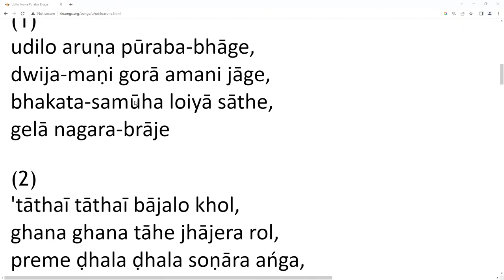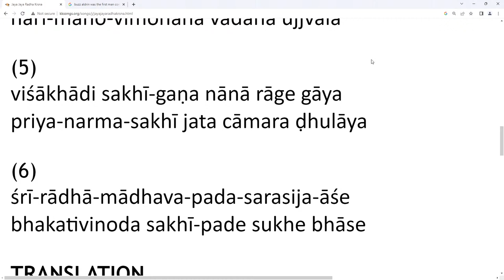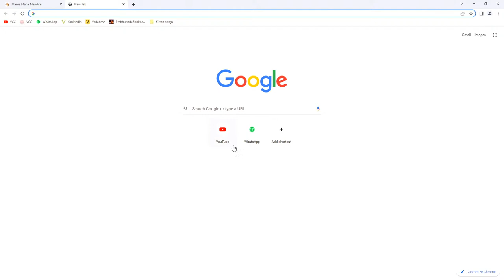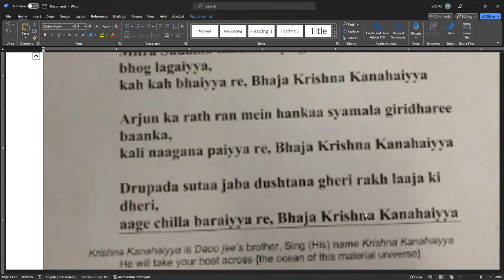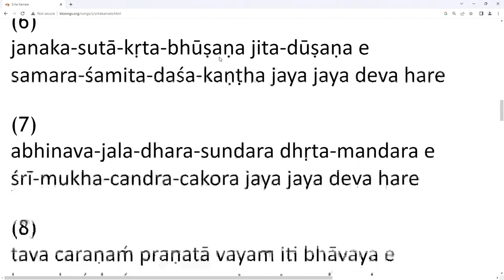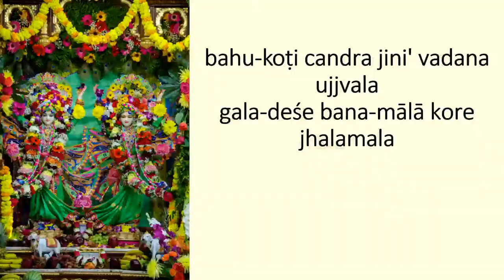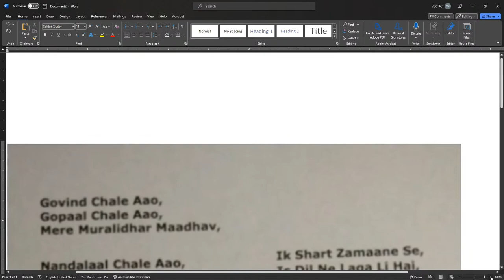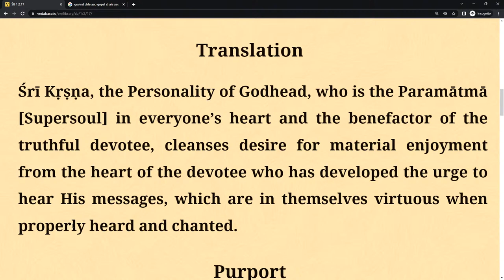Sunday lecture and love feast - 9th April 2023